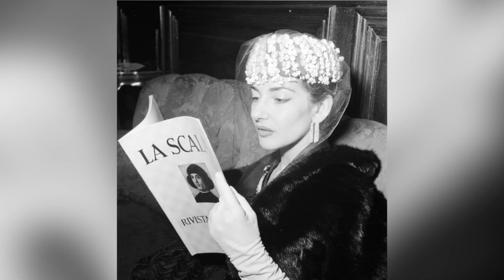How was Maria Callas Humiliated Publicly by Her Scandals?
Music wanted!!